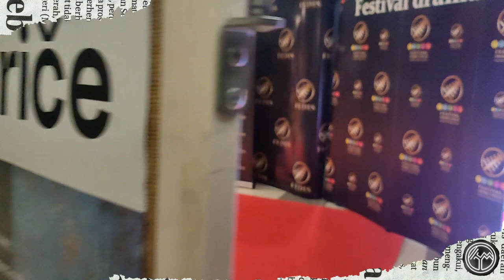Milica Pavlović i Miloš Timotijević - Zlatna antena za najpopularniji glumački par (serija PEVAČICA)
ZLATNA ANTENA kompanije „NOVOSTI“ dodeljena je MILICI PAVLOVIĆ i MILOŠU TIMOTIJEVIĆU za NAJPOPULARNIJI GLUMAČKI PAR iz TV serije PEVAČICA